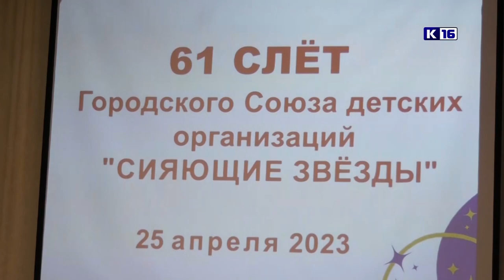Новости Сарова 26.04.2023